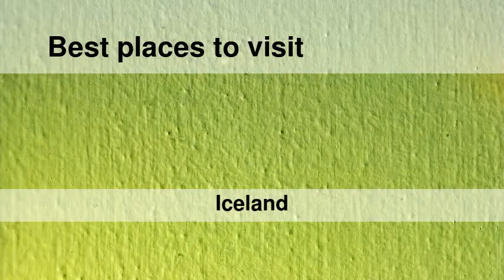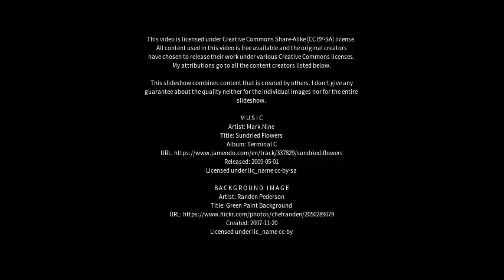Best places to visit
Best places to visit - Grundarhverfi (Iceland) Best places to visit - Slideshows from all over the world - City trips, nature pictures, etc.